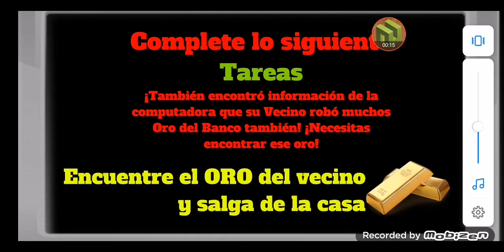Scary Ugandan Neighbor Knuckles Gameplay Nivel 5